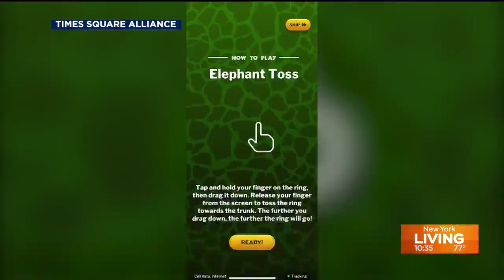What’s happening in Times Square? Upcoming events to check out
Times Square is the heart of the city that never sleeps, and now there are even more events to keep you moving.
Jean Cooney, Vice President of Arts & Culture with Times Square Arts, joined New York Living to showcase some upcoming events at the Crossroads of the World. Watch the video player for more information.